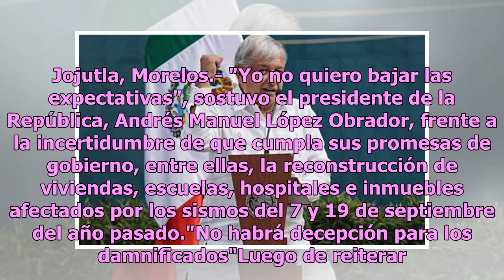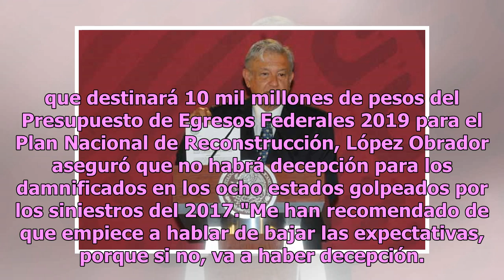AMLO confirma 10 mil mdp del Presupuesto 2019 a Plan de Reconstrucción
Jojutla, Morelos.- "Yo no quiero bajar las expectativas", sostuvo el presidente de la República, Andrés Manuel López Obrador, frente a la incertidumbre de que cumpla sus promesas de gobierno, entre ellas, la reconstrucción de viviendas, escuelas, hospitales e inmuebles afectados por los sismos del 7...